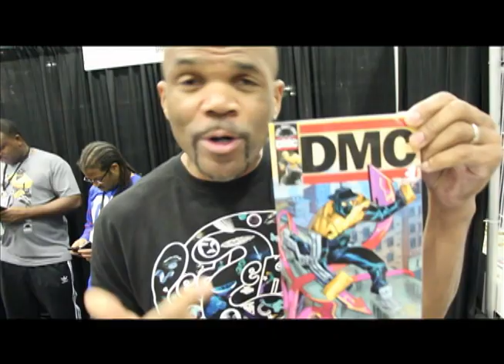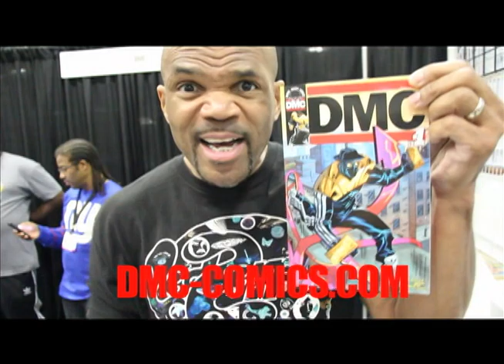Darryl DMC McDaniels Comikaze 2014 Run-DMC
Darryl DMC McDaniels Comikaze 2014 at Comikaze Los Angeles